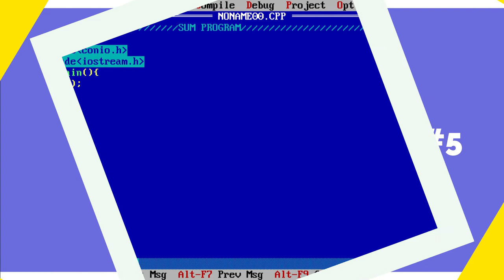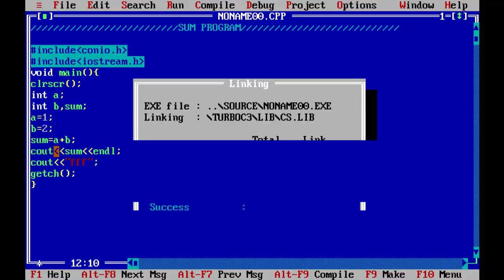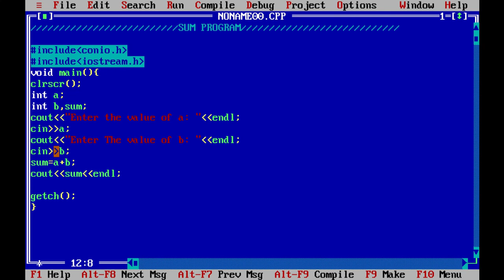C++ Program to Add Two Numbers | Tutorial in Hindi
in this C++ Programming language example / sample program in Hindi you will learn to write a cpp program to add two integer numbers entered by the user.

Learn#WithMe